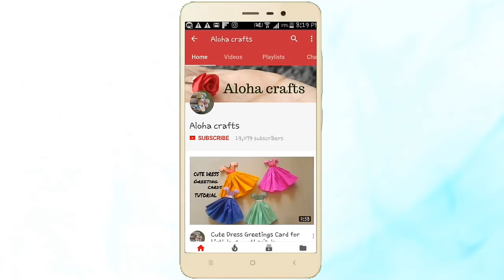DIY Easy Flower Making Technique / How to make flowers easily By Aloha Crafts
Easy way to make Rose flowers , I used this simple technique for making these DIY felt paper flowers,if you don't have felt paper, you can use cotton fabrics for this DIY projects and this is an easy diy method or technique to make flowers easily
In this craft tutorial I am going to show you all that how we can make DIY flowers easily, this easy diy flower making technique you will like because it's that much easy

used items :
Felt papers or cotton fabrics
Toothpicks
Thread
Glue